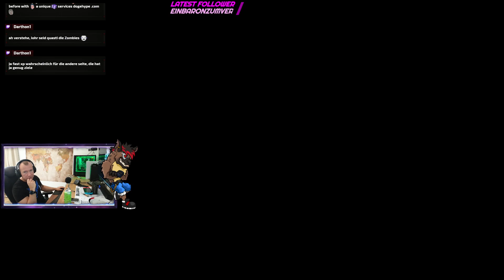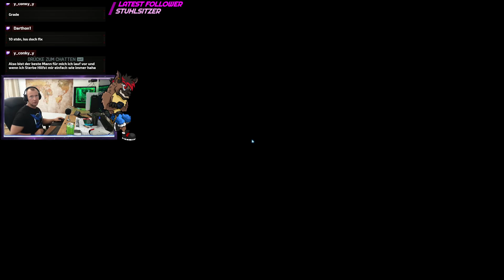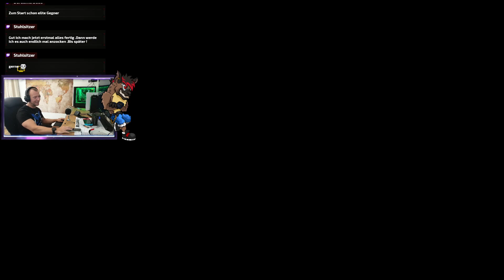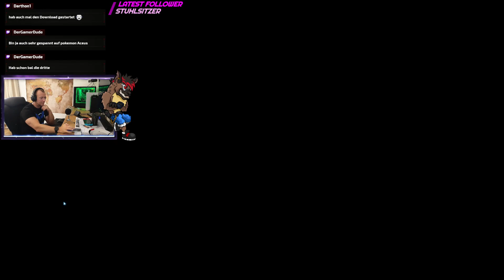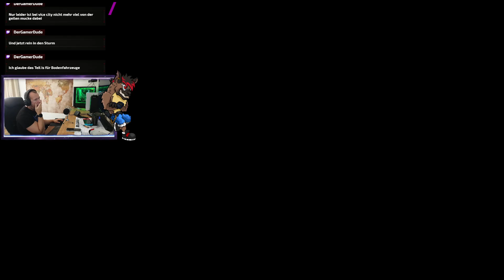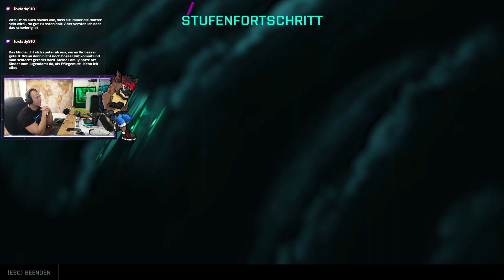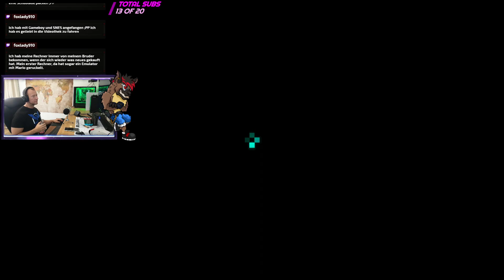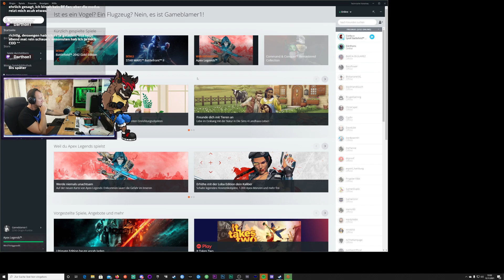Battlefield 2042 | Battlefielden auf dem Field of Battles